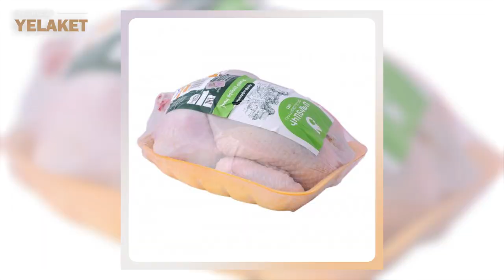Որոնք են լավագույն թռչնամիս արտադրող ընկերությունները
Հավ, ճուտիկներ, հավի թևիկներ, բդիկներ, կրծքամիս․ հայրենական արտադրության թռչնամսից պատրաստվող համով խորոված, տապակա և այլն։

Մանրամասն՝ տեսանյութում